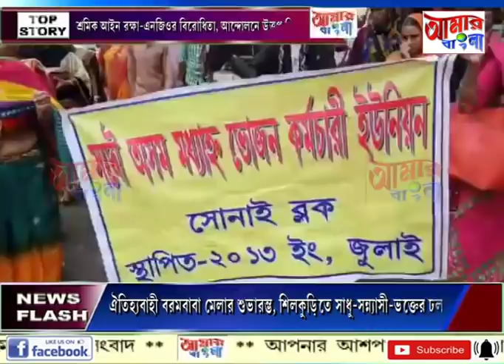# NEWS # 11 11 19